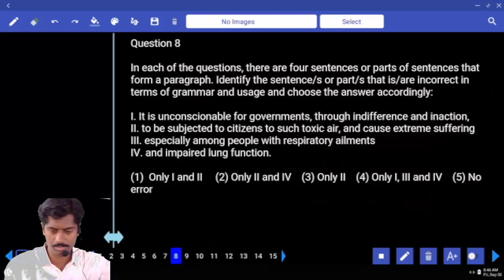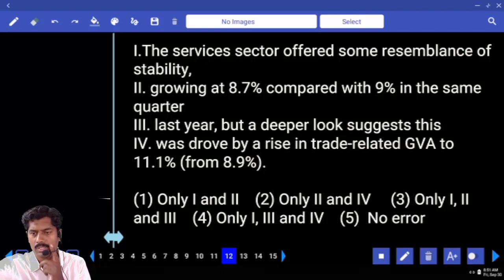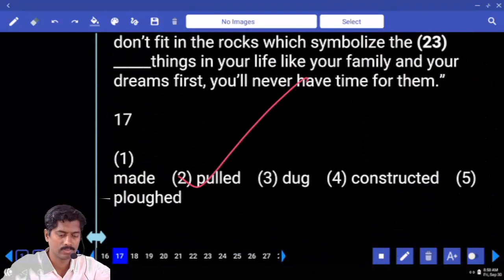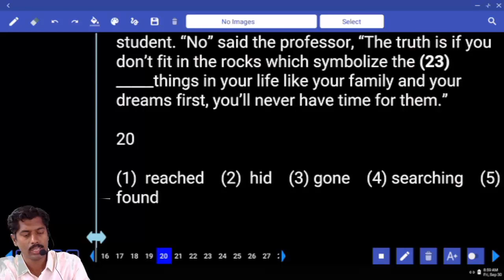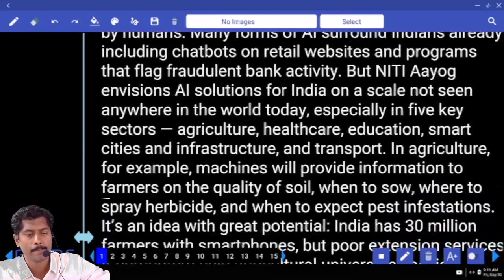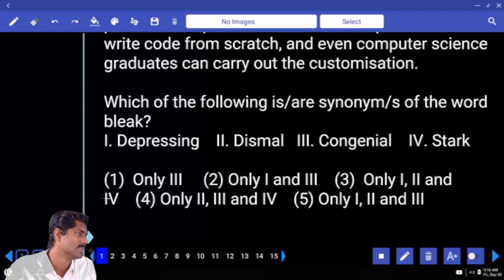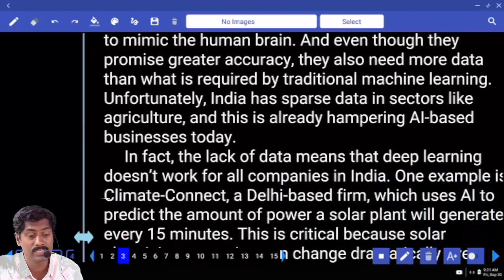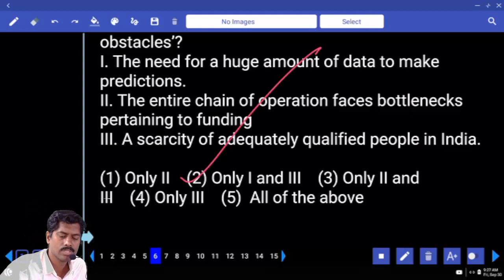SBI CLERK 2022 PRELIMS MOCK TEST NO-265 | ENGLISH PRACTICE SET WITH IMPORTANT QUESTIONS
About Video:
Enhance your SBI Clerk reasoning skills with our comprehensive practice set, featuring crucial and challenging questions to help you excel in the exam.